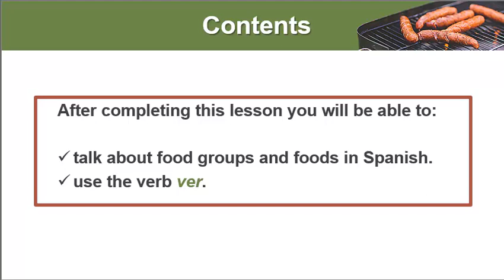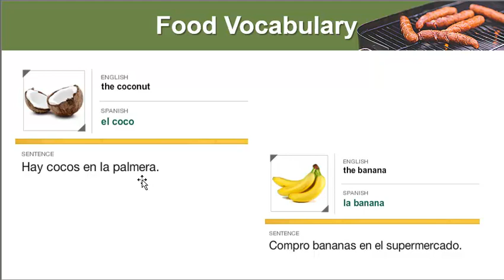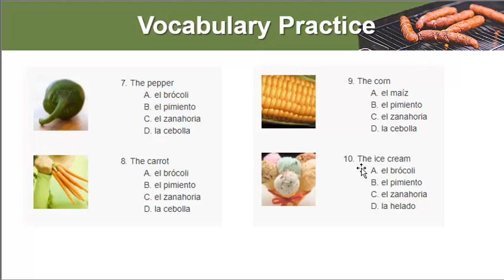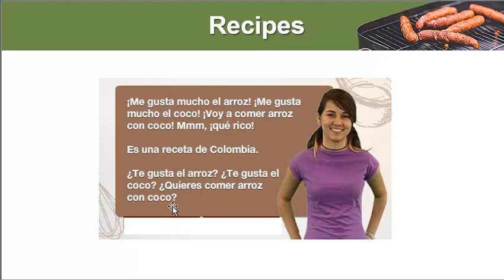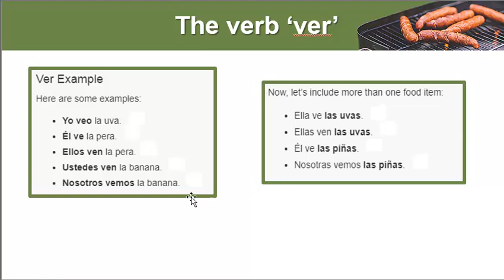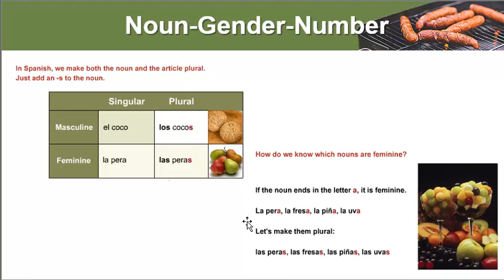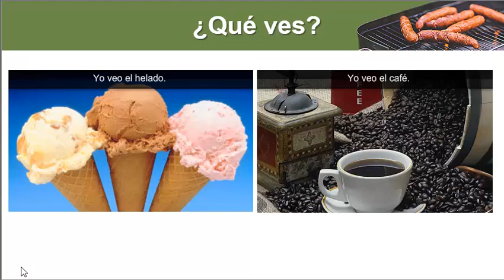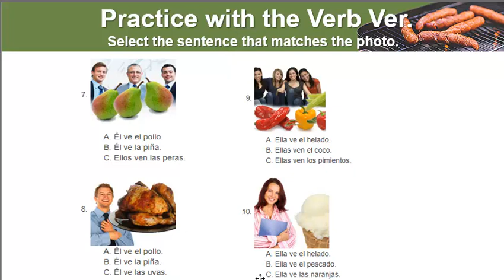6 1 Food